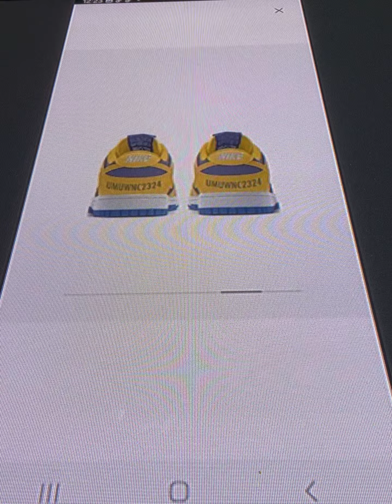2023-24 college football national championship dunks!!!!! (1of1 dunk lows)